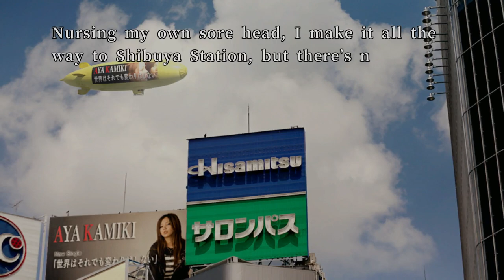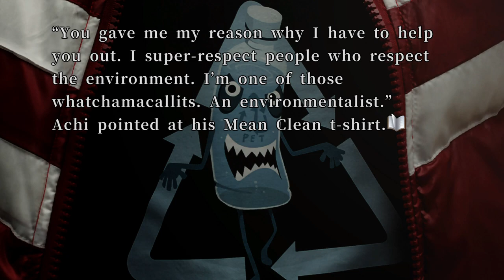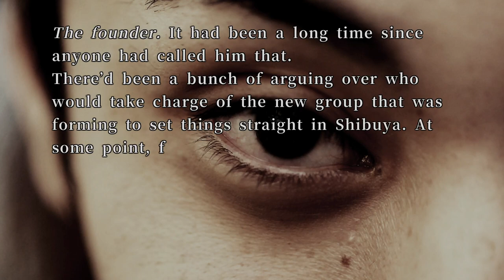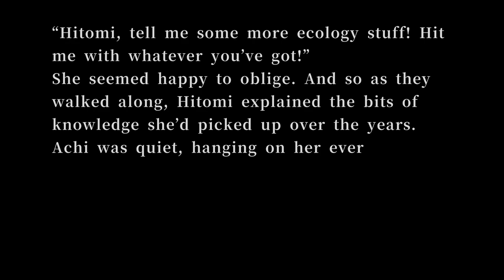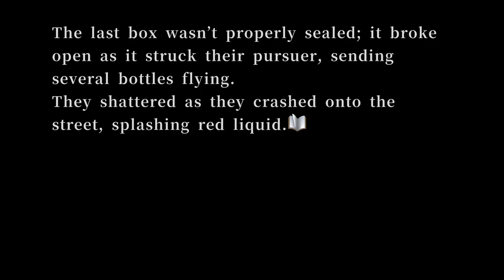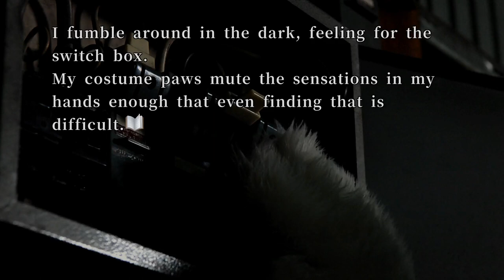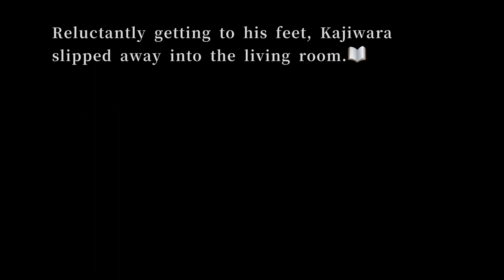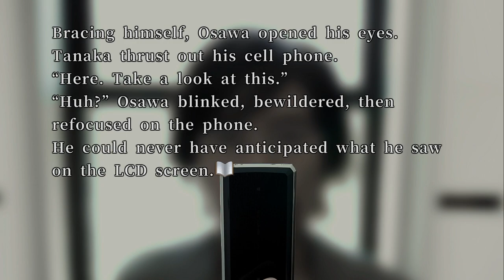428 Shibuya Scramble : Tombé du ciel (4)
Venez découvrir cet ovni de Spike Chunsoft ("Danganronpa", etc.) dans un Let's Play complet en ma compagnie. Etonnant Visual Novel / Film à choix multiples, plein d'humour et aux innombrables fins différentes.

Partie 4